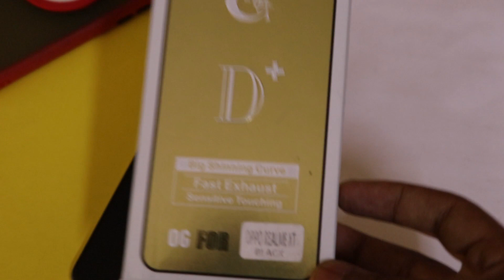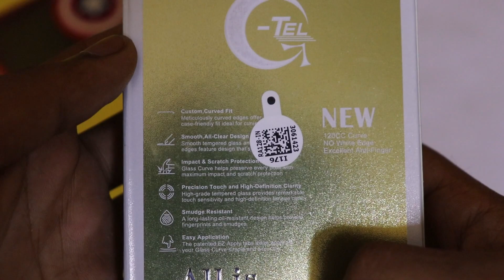Best Tempered glass for Realme X2. & other phones. Honest review ✌️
Realme XT and x2 are two similar devises. Tempered glass for Realme XT and XT is similar.

50MM LENS
TRIPOD